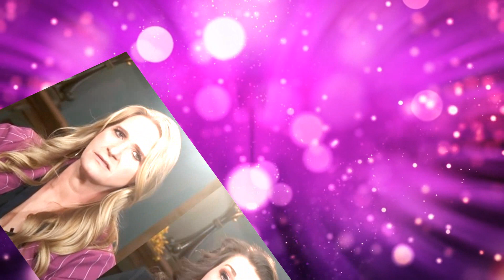Sister Wives: Robyn Brown wants her sister wives to stay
Robyn Brown was adamant that she wanted Christine to stay in Flagstaff. In the latest episode of Sister Wives, Robyn was thinking about how to keep her sister-wife in town. By this point, Christine has already told her family that she is leaving Kody. In fact, she considered herself divorced, as it was a spiritual marriage. So why was it so difficult for Robyn to keep Christine from moving to Utah? See further to find out more.